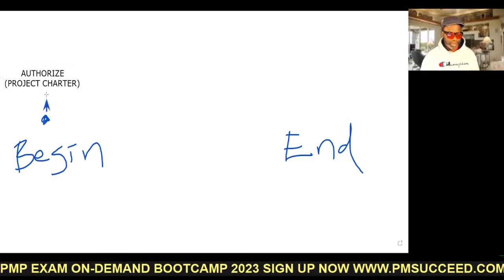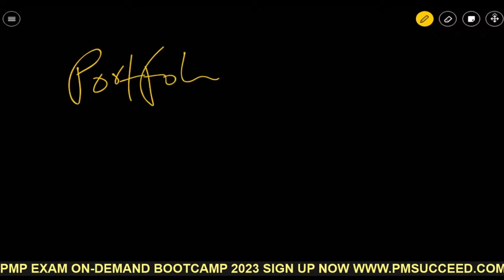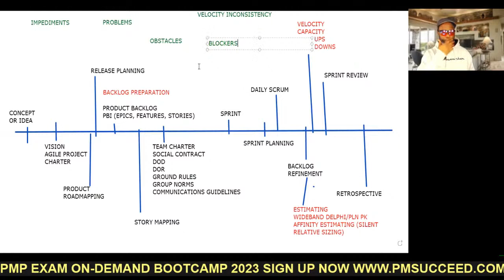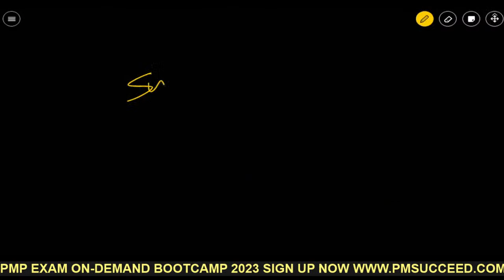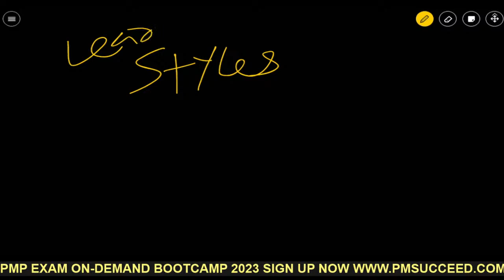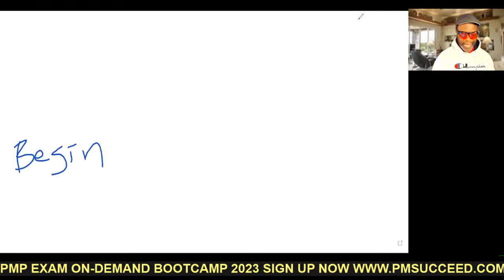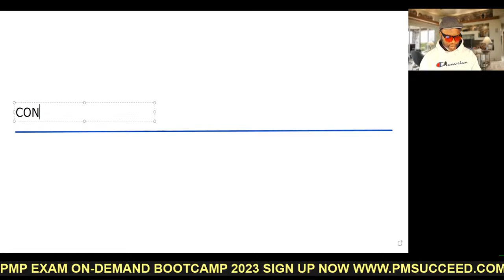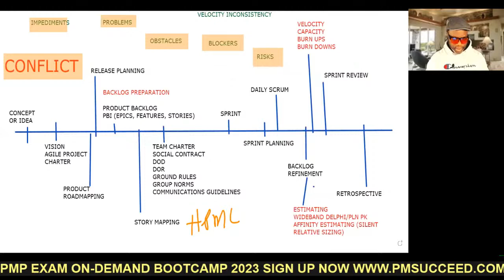PMP Exam - End to End PMBOK - Agile Roadmap - Process Groups a Practice Guide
Are you looking to become a certified Project Management Professional (PMP)? The PMP exam is a globally recognized certification that demonstrates your knowledge and skills in project management. In order to pass the exam, you need to have a thorough understanding of the PMBOK (Project Management Body of Knowledge) and be familiar with agile practices.

The PMBOK provides a comprehensive framework for project management, covering all aspects of the project lifecycle from initiation to closing. It is a standardized approach that ensures consistency and best practices in project management. By studying the PMBOK, you will gain an understanding of the various processes, inputs, tools, and techniques that are used in project management.

In addition to the PMBOK, it is important to have an understanding of agile practices. Agile is an iterative and collaborative approach to project management that emphasizes flexibility and adaptability. Agile practices are becoming increasingly popular in project management, and many organizations are adopting them as their preferred approach.

To get traction on your video, you can create a roadmap that outlines the key steps to becoming a certified PMP and mastering both the PMBOK and agile methodologies. Here are some key steps that you can include in your roadmap:

Study the PMBOK: Start by reading the PMBOK cover to cover, taking notes and highlighting important concepts as you go. Make sure you understand the various processes, inputs, tools, and techniques that are used in project management.

Join a PMP Exam Prep Course: Consider joining a PMP exam prep course that provides additional support, resources, and guidance. These courses are designed to help you prepare for the exam and provide additional insights into project management best practices.

Practice with Sample Questions: To get a sense of what the exam is like, practice with sample questions that are similar to what you will see on the actual exam. There are many resources available online that provide sample questions and answers.

Focus on Agile Methodologies: Study agile methodologies and understand how they can be applied in project management. Agile methodologies are becoming increasingly popular in project management, and it is important to have a solid understanding of them.

Take Practice Tests: Take practice tests to assess your knowledge and identify areas where you need to improve. Practice tests are a great way to simulate the exam experience and help you identify areas where you need to focus your studies.

By following these steps and creating a roadmap, you can gain traction on your video and provide valuable insights to those who are interested in becoming a certified PMP. Good luck on your journey towards becoming a PMP!